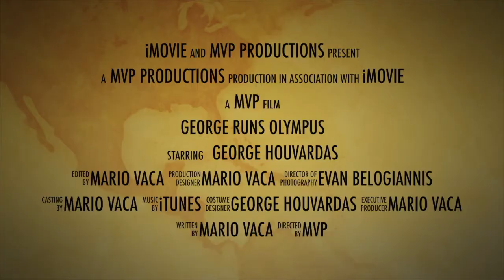George Runs Up Olympus: Training at Vision Personal Training Sydney CBD - Clarence St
Telethon Adventurers Ambassador GEORGE HOUVARDAS gets set to run the Olympus Marathon and raise money to help cure childhood cancer along the way.

We all know George from his role as "Carbo" in 7's Packed To The Rafters.  We're not sure if he is the son of Zeus, but our very own God of Adventure, but George Houvardas is about to embark on an Adventure that he hopes will become a symbolic story that guides and inspires humanity, strength and determination in the fight against childhood cancer for many years to come.

George is taking on the Olympus Marathon, an international mountain running event in Greece, carried out on Olympus , the world famous, Greek mythical “Mountain of Gods”.

Please show your support to George by donating to his fundraising page via the link: